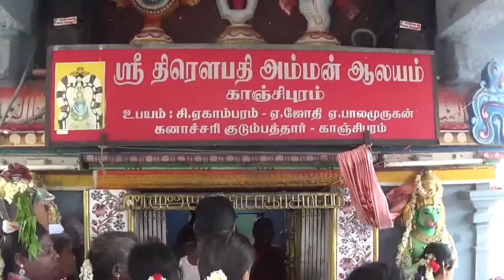THIROWPATHY AMMAN KOIL PALGUDAM